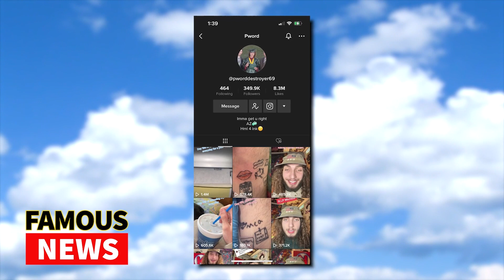TikTok Star Noah Brady Dead at 21 | Famous News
On January 7, the young Noah Brady, also known by his fans as pworddestroyer69 on TikTok died by suicide, his family has confirmed. His mother, Rena Smith Brady, took to Instagram to confirm the tragic news with a lengthy post about her beloved son. For those of you who don’t know Noah, he had over 350K followers on Tik Tok and was known for his series of adding a new tattoo to his body each and every day. Which he called the Tatto Challenge and would even add tattoos suggested by his fans. Noah was only 21 years old.